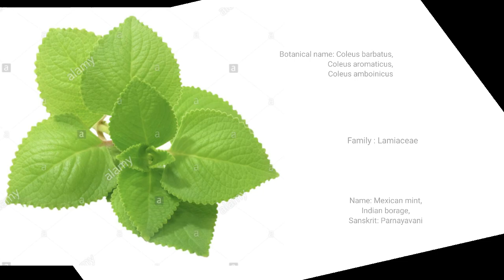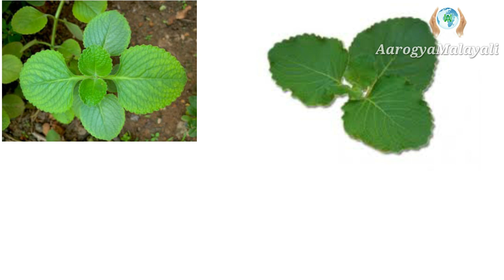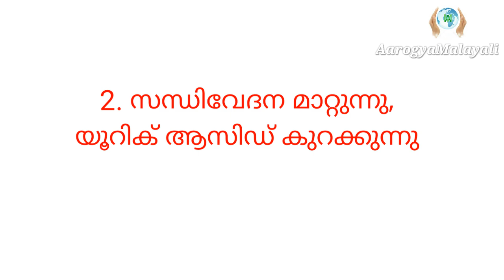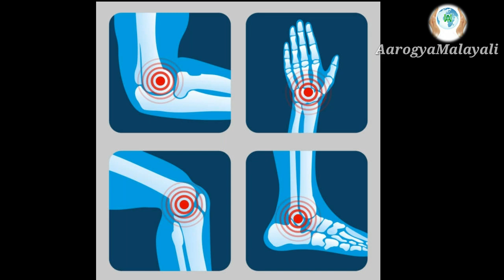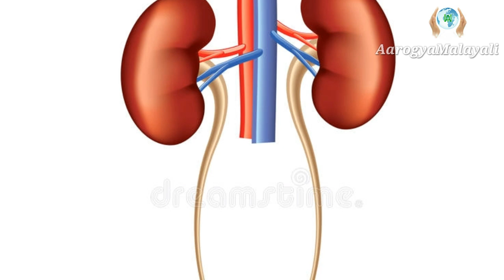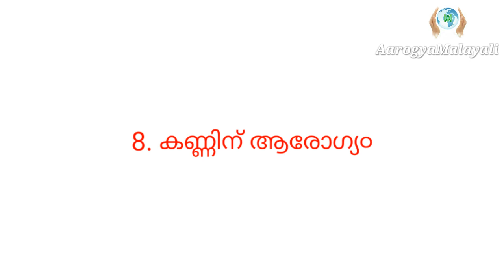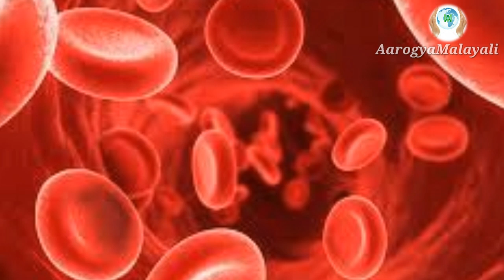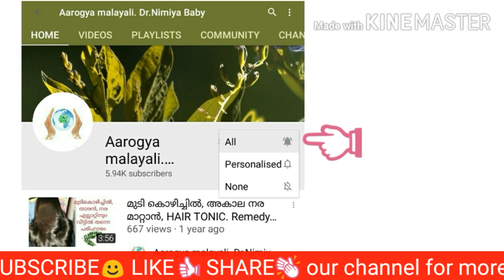പനിക്കൂർക്ക ഔഷധഗുണങ്ങൾ | PANIKOORKKA | INDIAN BORAGE | MEXICAN MINT MALAYALAM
PANIKOORKA Is Popularly Used To Treat Fever Cough and Cold In Children. It Used For Treating Different Health Problems Like ARTHRITIS | URICACID | BLOOD PRESSURE | DIABETES | CHOLESTEROL | THROAT DISEASE | URINARY DISEASES | SKIN PROBLEMS AND POISONOUS BITE | SKIN ALLERGY |  INDIGESTION | WORMS IN STOMACH | INTESTINAL WORMS | ULCER | DIARRHEA | GASTRITIS |

FEVER COUGH COLD ASTHMA TONSILLITIS
ഔഷധസസ്യങ്ങൾ
Medicinal plant

Panikoorka Uses in Malayalam
Side effects of panikoorka

പനിക്കൂർക്ക കുട്ടികൾക്കു൦ മുതിർന്നവർക്കു൦ ഉപയോഗിക്കാവുന്ന ഒറ്റമൂലിയാണ്. പനി ജലദോഷ൦ ചുമ എല്ലാ൦ പനിക്കൂർക്ക കൊണ്ട് പരിഹരിക്കാ൦.

Botanical name Plectranthus amboinicus  OR Plectranthus barbatus OR Coleus barbatus.
Different names | Navara  Njavara Karpooravalli ഞവര Neerkoorka

Panikoorka Is one of the Best Home Remedy for Kids and Adults Problems.

AarogyaMalayali
ആരോഗ്യമലയാളി

my self  Dr. Nimiya Baby BAMS

Note: some Images Music  are shown in this video may be copyrighted to respected owners not mine.

panikoorka in english
panikoorka recipes
panikoorka juice
panikoorka juice healthy summer drink
panikoorka english name
panikoorka baji
panikoorka and oregano same
panikoorka and oregano
panikoorka and ajwain
panikoorka ayurveda
panikoorka and honey
panikoorka and navara
panikoorka ayurveda medicine
panikoorka benefits malayalam panikoorka pakora coleus barbatus
panikoorka benefits
panikoorka benefits for hair
panikoorka curry
panikoorka coffee
panikoorka chammanthi
panikoorka plant care malayalam
panikoorka for cold and cough
panikoorka for cold and cough malayalam
panikoorka chutney recipe
panikoorka drink
panikoorka for dandruff
panikoorka plant drawing
uses of panikoorka in english
panikoorka plant english name
panikoorka for hair
panikoorka for face
panikoorka for skin
panikoorka for kidney
panikoorka for liver
panikoorka for fever
panikoorka for hair growth
panikoorka for skin whitening
panikoorka gunangal
panikoorka health benefits
panikoorka health benefits malayalam
panikoorka health benefits in english
panikoorka how to use
panikoorka hair oil malayalam
panikoorka ila
panikoorka in water
panikoorka in hand
panikoorka in malayalam
panikoorka juice malayalam
panikoorka lime juice
panikoorka krishi
panikoorka kayila
panikoorka kashayam
panikoorka leaf
panikoorka lemon juice
panikoorka leaf for cough
panikoorka lime
panikoorka leaf drawing
panikoorka leaf for babies
panikoorka malayalam
panikoorka medicinal uses in malayalam
panikoorka medicinal plant
panikoorka meaning in malayalam
benefits of panikoorka in malayalam
panikoorka toner malayalam
panikoorka scientific name
panikoorka for newborn
panikoorka shastriya namam
panikoorka scientific name in malayalam
panikoorka oil
panikoorka oregano
panikoorka other names in malayalam
panikoorka on face
uses of panikoorka in malayalam
panikoorka plant
panikoorka propagation
panikoorka plant in water
panikoorka plant uses in malayalam
panikoorka plant propagation
panikoorka tea recipe
panikoorka steam
panikoorka seeds
panikoorka side effects
panikoorka shastriya namam
panikoorka treatment
panikoorka tips
panikoorka uses
panikoorka upayogangal
panikoorka uses for skin
panikoorka uses for barbies anikoorka water benefits
panikoorka water